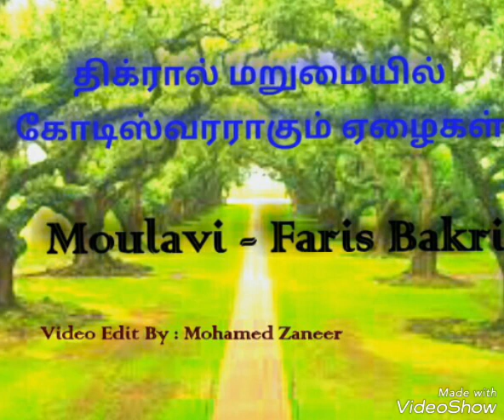திக்ரால் மறுமையில் கோடிஸ்வரராகும் ஏழைகள் Molulavi - Faris Bakri